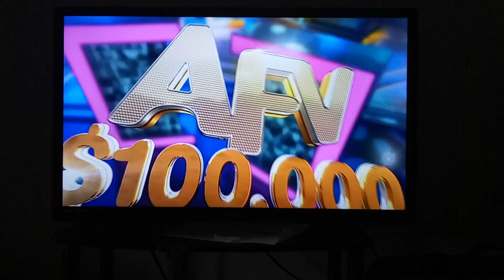AFV 2nd $100,000 show intro. May 16th, 2021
We're in the hallway through the month of May, and the second $100,000 episode returned for this month.